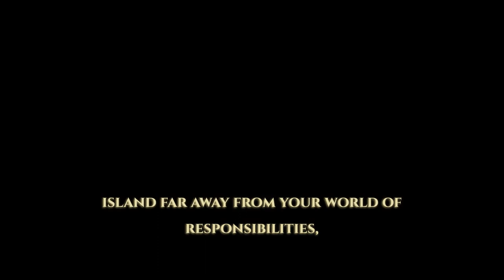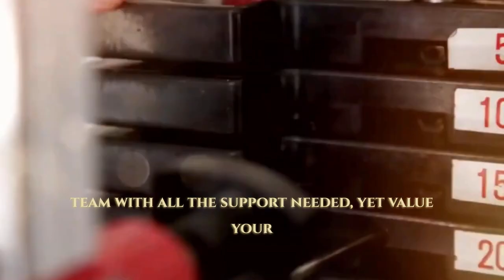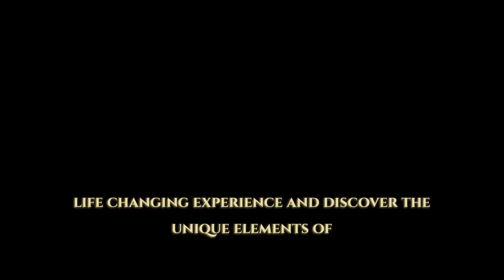Alive Luxury Private 5 Star Wellness Retreats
At Alive Luxury Private, we offer a unique 5 star wellness experience unlike any other. Your luxury beachfront hotel and private villa is the perfect setting for your secret getaway, offering absolute privacy and a world-class wellness team to help you detox, de-stress, emotionally heal and transform your life.

Our personally curated wellness programs are designed to provide you with the tailored health and wellness experience you deserve.

From luxury private villas and 5 star spa treatments, private wellness and healing sessions of your choosing, memorable adventure experiences to personalised detox and private chef services, you will find everything you need to recharge and relax.

Come to Alive Luxury Private for motivation, inspiration and a one-of-a-kind luxury wellness holiday.